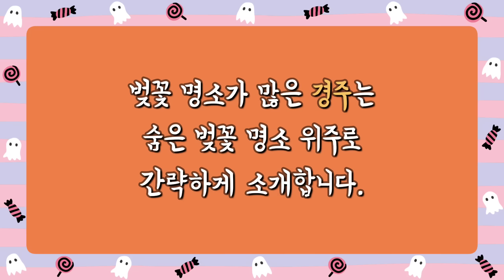역대급 4월 추천여행지 베스트 13 유명 봄꽃 축제 부터 숨겨진 벚꽃 여행지 까지 지금 당장 가세요! 김천연화지 다랭이마을 유기방가옥 경주벚꽃명소 제주보롯왓 외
◎ 김천 연화지
국내의 대표적인 벚꽃 명소 김천 연화지입니다.
낮에 보는 풍경도 아름답지만 특히 이곳은 조명을 받은 하얀 벚꽃이
호수에 반영되어 환상적인 풍경을 보여줍니다.
3월 말에 개화하기 시작하여 4월 중순까지 이 풍경을 즐길 수 있습니다.

▶ 여행지 정보
 - 경북 김천시 교동
 - 입장료 없음 / 운영시간 없음
 - 주차 : 김천종합운동장 주차 후 도보 10분
 - 방문 추천 시기 3월 말 ~ 4월 10일 전후

◎ 서산 유기방가옥

서산 지역 전통 양반가옥으로 뒷 야산에 화려하고 샛노란 수선화가 가득 피어나
요즘 가장 인기 있는 봄 여행지 입니다.
3월 중순부터 4월 말까지 축제기간이지만 가장 방문하기 좋은 시기는 4월 초~ 중순입니다.

▶ 여행지 정보
 - 충남 서산시 운산면 이문안길 72-10
 - 관람시간 : 매일 07:00~19:00
 - 축제기간 : 3월 17일 ~ 4월 말
 - 방문 추천 시기 3월 말 ~ 4월 중순
 - 입장료 성인 8,000원 / 무료주차장 넓음.

◎ 남해 다랭이마을

남해바다가 보이는 풍경에 노란 유채꽃이 계단식 논에 가득한 다랭이마을입니다.
다랭이 논 주위로 수백 그루의 벚꽃나무가 이곳의 정취를 한껏 화려하게 만들어 줍니다.
4월 초~ 4월 중순 방문하시면 가장 아름답습니다.

▶ 여행지 정보
 - 경남 남해군 남면 남면로 702
 - 입장료 없음 / 길가에 무료 주차장 있음.
 - 방문추천시기 : 4월 초 ~ 중순
 - 운영시간 별도로 없음.

◎ 순천만국가정원

순천만국제정원박람회가 열리는 순천만국가정원은
올해 3월까지 박람회 준비를 위해 단장을 마치고 4월부터 10월까지 7개월 동안 박람회를 개최합니다. 30개국 이상이 참여하여, 각국의 멋진 정원을 감상할 수 있어요.

▶ 여행지 정보
 - 전남 순천시 국가정원1호길 47
 - 박람회 일정 23년 4월 1일 ~ 10월 31일
 - 입장료 성인 15,000원 / 청소년 12,000원

◎ 제주 보롬왓

사계절 내내 다양한 꽃들로 가득한 제주 보롬왓
그중 4월이 가장 예쁜 풍경을 보여줍니다
수 만 송이의 화려한 색감의 튤립들이 가지런히 심어져 있고, 유채꽃밭도 즐길 수 있어
인생 사진을 건질 수 있는 여행지입니다.

▶ 여행지 정보
 - 제주 서귀포시 표선면 번영로 2350-104
 - 관람시간 매일 09:00 ~ 18:00
 - 입장료 성인 6,000원, 어린이 4,000원
 - 추천방문시기 4월 내내

◎ 대구 수성못

대구 시민이 사랑하는 대표적인 벚꽃 명소
호수 주위로 벚꽃나무가 심어져 하얀 테두리가 만들어집니다.
올해는 작년에 비해 일찍 만개하였다고 하니 서둘러 가보시기 바랍니다.

▶ 여행지 정보
 - 대구 수성구 두산동
 - 수성못역 1번 출구
 - 입장료 없으나, 벚꽃시즌에는 주차가 어려워 대중교통 이용하세요.

◎ 대구 욱수천

대구 시민도 잘 모르는 숨은 벚꽃 명소
시원하게 흐르는 욱수천 옆으로 수양벚꽃과 개나리가 피어 너무 예쁜 곳입니다.
이곳도 올해는 일찍 개화하였다고 하니 참고하세요.

▶ 여행지 정보
 - 욱수골 공영주차장 또는 덕원고등학교로 검색하세요.
 - 공영주차장에 무료 주차 가능

◎ 경주 황룡원

경주의 대표적인 사진 스팟으로 유명하진 곳으로
주변 길가의 벚꽃들이 황룡원과 어우러져
이국적인 감성을 볼 수 있습니다.

▶ 여행지 정보
 - 경북 경주시 엑스포로 40
 - 근처 공영주차장에 주차
 - 황룡원은 기업 연수원으로 입장 불가

◎ 경주 보문정
규모가 크진 않지만 팔각 정자와 2개의 연못 주위로 벚나무와 단풍나무가 아름답게 어우러지는 곳

▶ 여행지 정보
 - 경북 경주시 신평동
 - 농협경주교육원 주변에 주차

◎ 경주 감포정

개인적으로 가장 좋아하는 숨은 벚꽃 스팟
벚꽃나무 위로 풍력 발전기가 돌아가는 모습이 인상적이에요.
많은 분들이 몰라서 한적하게 벚꽃을 즐길 수 있답니다.

▶ 여행지 정보
 - 경북 경주시 감포읍 동해안로 2695-63
 - 감포정 정자 앞 주차공간 있음.

◎ 경주 암곡벚꽃터널

보문정에서 약간 벗어나면 만날 수 있는 한적한 벚꽃터널입니다.
이곳도 아는 분만 가는 곳으로 보문정보다 일주일 정도 개화가 늦어
경주 벚꽃 시즌을 놓치셨다면 이곳을 방문하세요.

▶ 여행지 정보
 - 경주루지월드에서 와동구판장 검색
 - 시내 보다 일주일 늦게 개화

◎ 경주 외동영지설화공원

벚꽃과 호수의 조화가 아름다워 힐링할 수 있는 곳
호수 둘레길로 수천 그루의 벚꽃들이 심어져 있고 시내와 떨어져 있어 한적하게 벚꽃을 즐길 수 있습니다. 호수 둘레길을 걷다 보면, 이곳의 터줏대감인 자라 가족을 볼 수 있답니다.

▶ 여행지 정보
 - 경주시 외동읍 괘릉리 58-1
 - 시내에서 차로 30분 거리

◎ 경주 경북산림연구원

서출지 부근에 위치한 경상북도산림연구원
4월에 이곳을 방문하면,  벚꽃과 더불어 다양한 봄꽃과 나무들을 만날 수 있어요.
무료로 개방된 곳이고, 아직 많은 분들이 몰라서 쾌적하게 봄 여행을 즐길 수 있어요.

▶ 여행지 정보
 - 경북 경주시 통일로 367 경북산림환경연구원
 - 관람시간 09:00~17:00
 - 입장료 없음 / 무료주차 가능

지금까지 일상이여행이 자신 있게 추천하는 4월의 여행지였습니다.
영상이 좋았다면, 다른 분들께도 공유해 주세요!